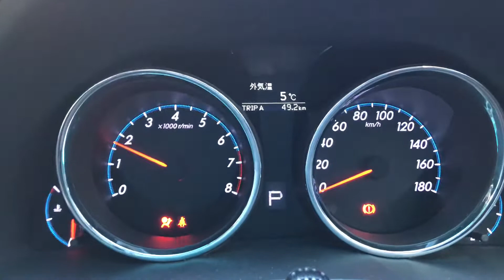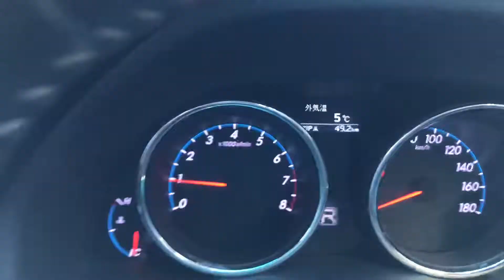マークX 洗車するか悩む。二回雨に降られたが、やけに綺麗。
寒いから、今日は一台が限界。
こういう時は自動化は便利だな。